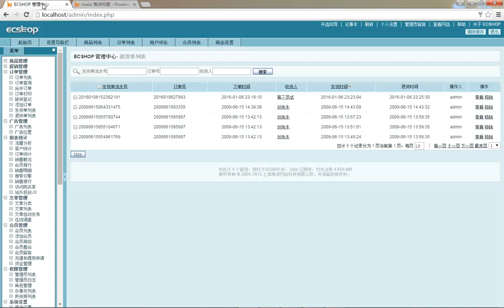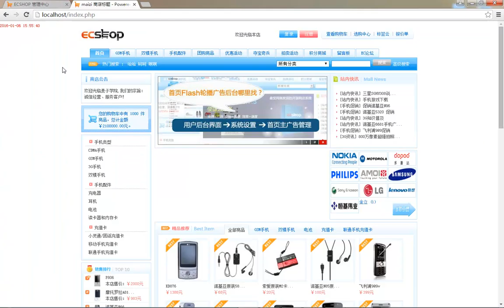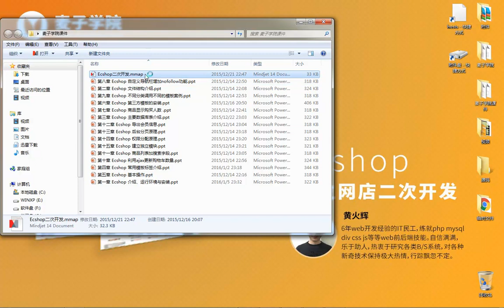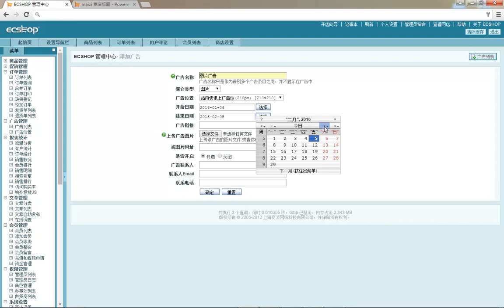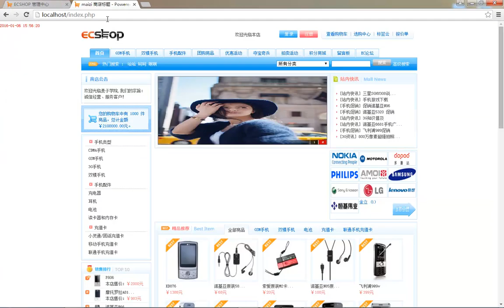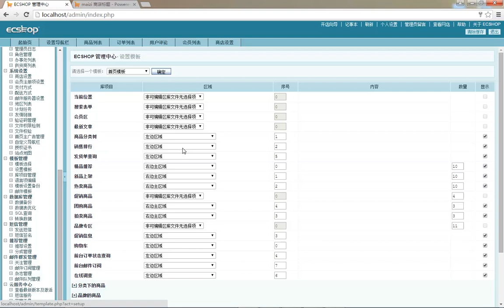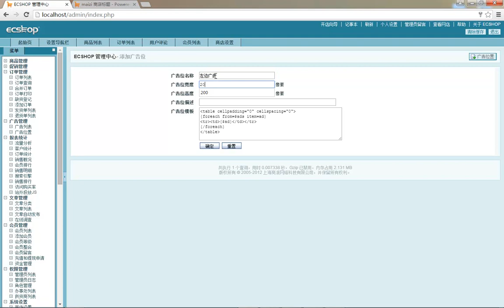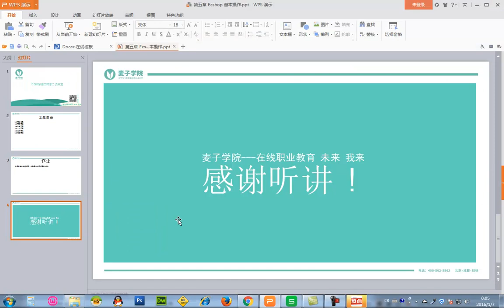ecshop独立网店二次开发13 广告管理